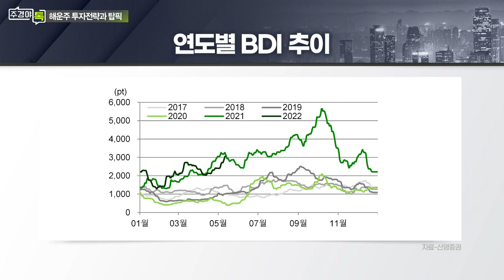팬오션... 국내 벌크 선사 실적 현황 및 전망은?_섹터 TALK: 해운주 호실적, 하반기에도 계속될까? (3)_주경야톡 43회 (20220523)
Q. BDI 인덱스 현황 및 전망은?

Q. 대표적인 벌크 선사 팬오션, 주가 현황 및 실적 전망은?
- 작년 대비 운영선대 전반 레벨업

Q. 해운업종 내 탑픽과 투자 포인트는?

# 엄경아 신영증권 리서치센터 선임연구위원
- 조선·운송·기계업종 담당